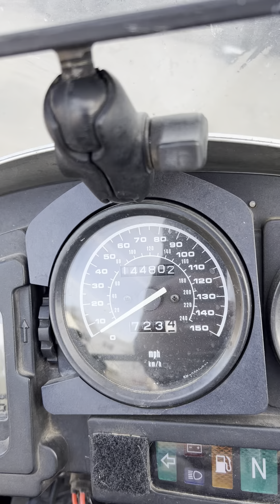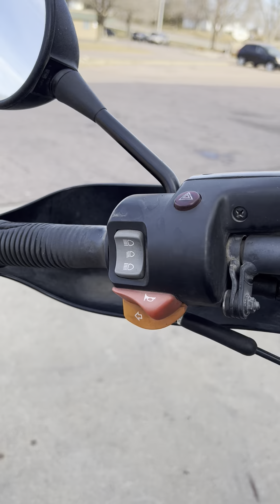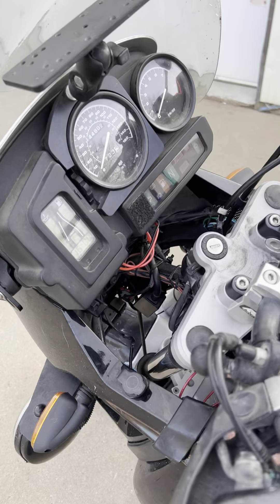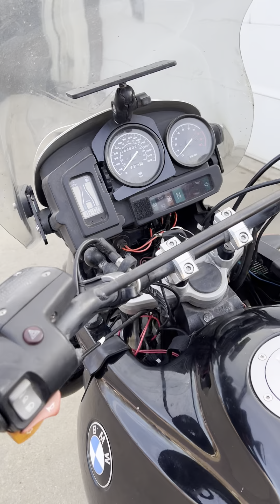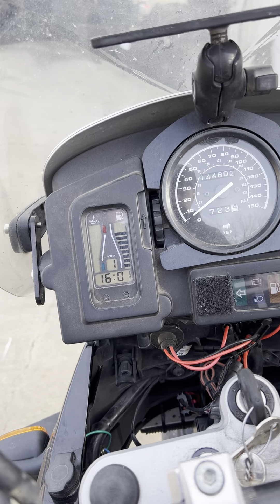Buying a High Milage R1150GS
Just picked up my first GS bike. Want to start motovlogging but did I get the right bike?